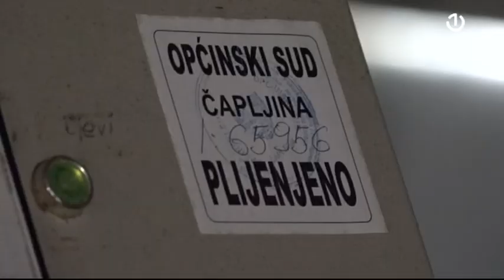Tvornica keksa i vafla “Lasta” Čapljina dobila priliku za novi početak